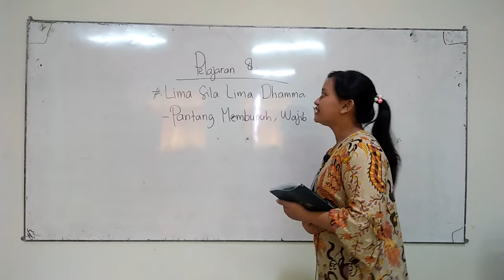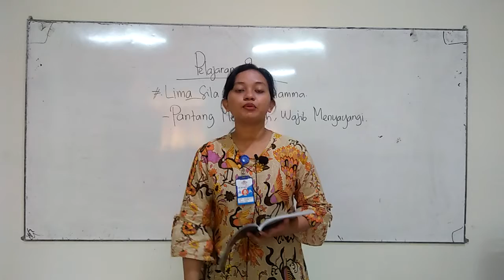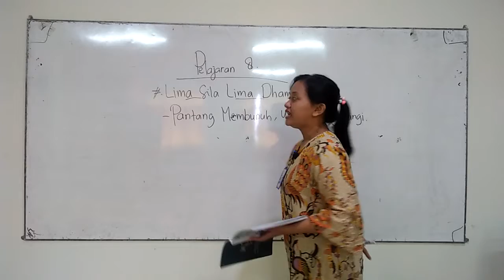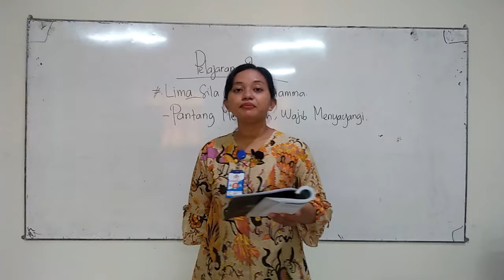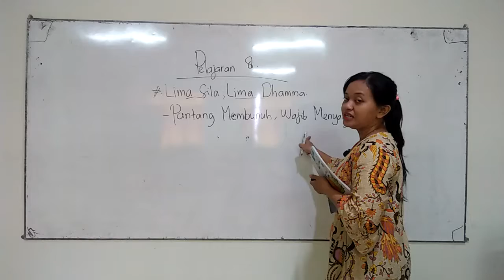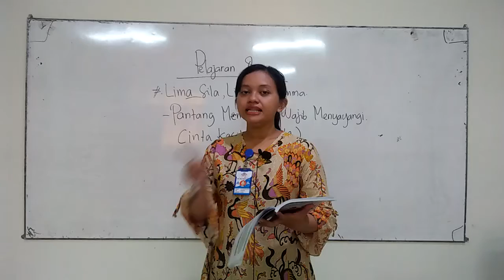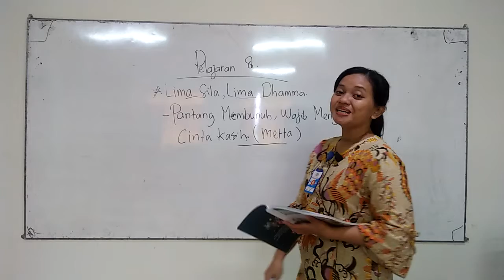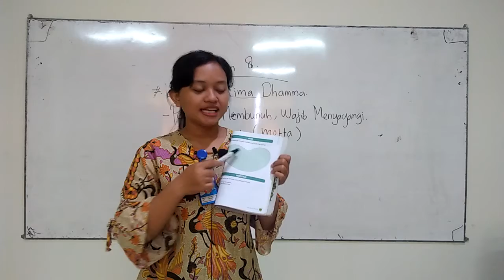SD MANGGALA GRADE 2, AGAMA, RABU 28 APRIL 2021